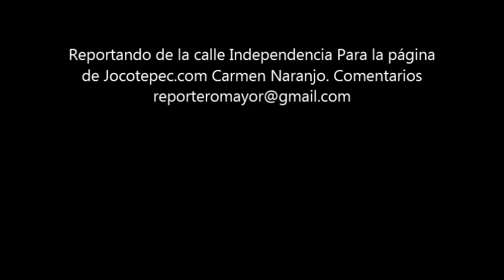Fiesta del huajito 2019 en jocotepec jalisco